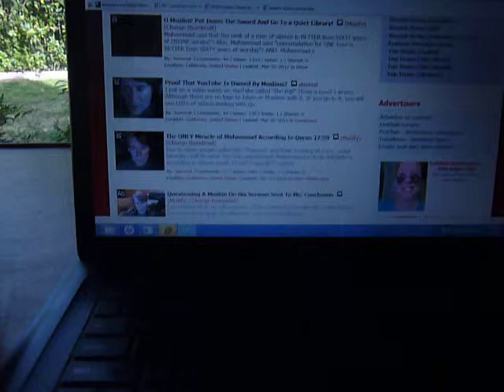A Video I Deleted As Rammat On LiveLeak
A stealth Muslim likes to say that I said YouTube was owned by Muslims, going so far as leaving off the question mark on the video that called attention to the possibility in the hopes to try to make me look like a "wack job".  Notice that the question mark is present, IF you are so interested.